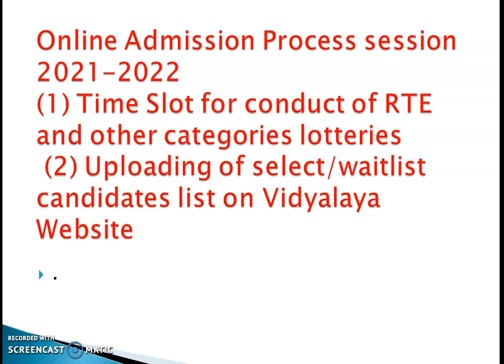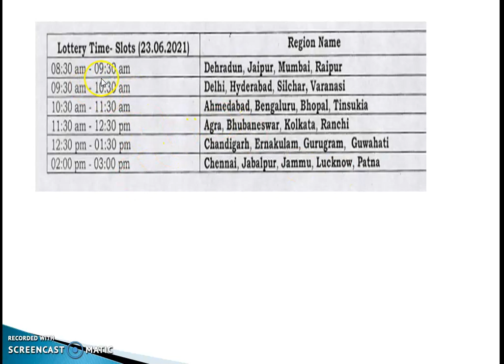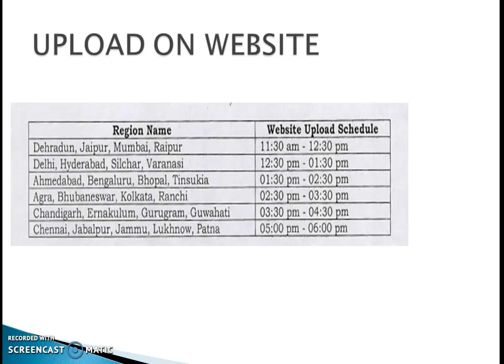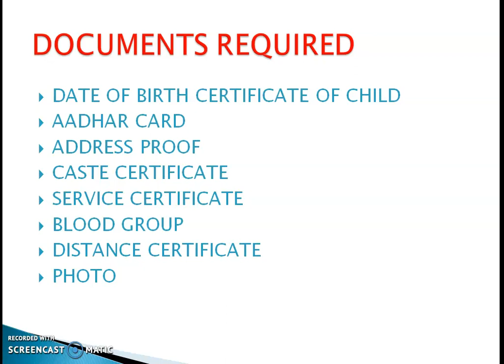K.V.S CLASS 1 ADMISSION RESULT DATE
DOCUMENTS AND PROCESS